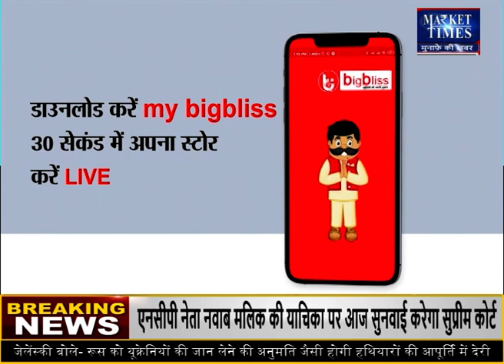MSP का नाम तक नहीं ले रहे गेहूं किसान Market Times TV